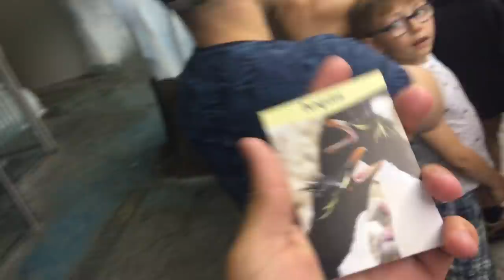SHAMU IS DEAD!! JUST A DAY AT SEAWORLD